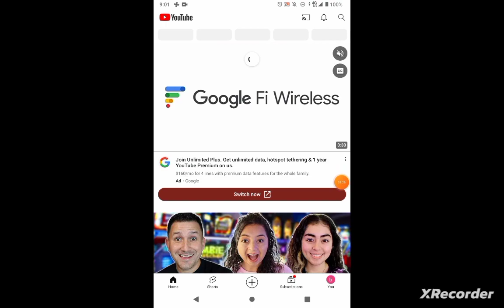gautche club video🎥🎥🎥🎥🎥🎥🎥🎥🎥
sorry about my dad and sister in the background